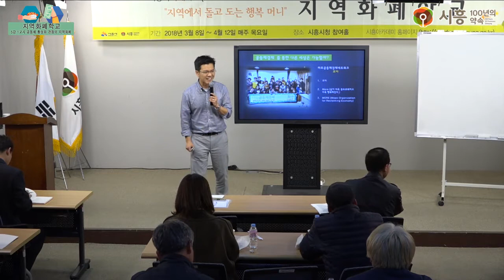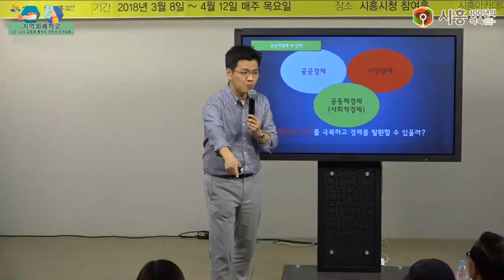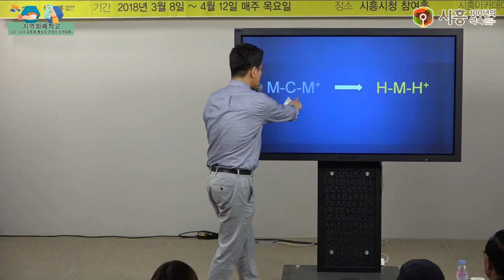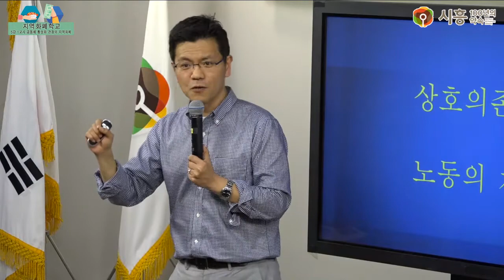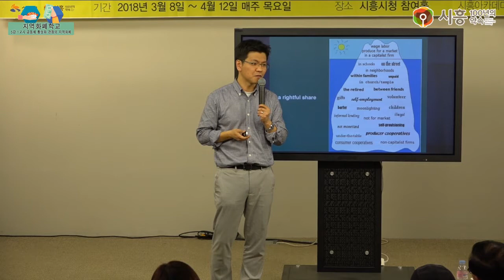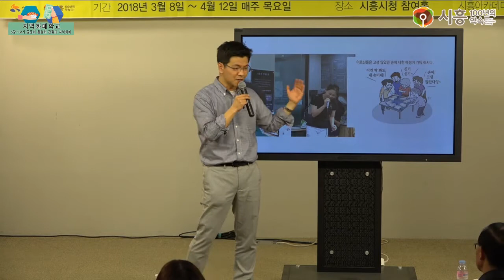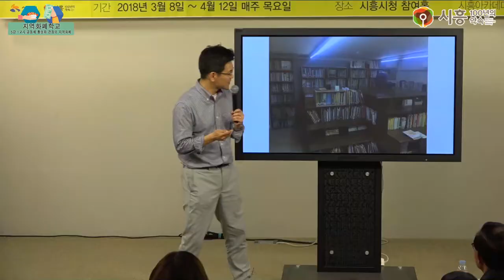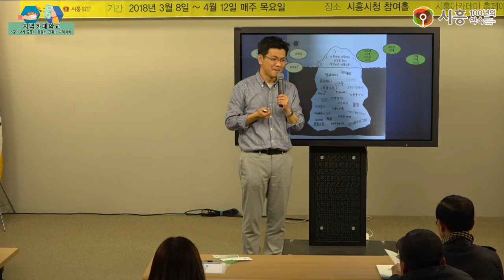[시흥아카데미] 지역화폐학교 5강1교시 「공동체 활성화 관점의 지역화폐」 - 윤성일(마포경제공동네트워크 대표)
[시흥아카데미] 지역화폐학교 5강 1교시 「공동체 활성화 관점의 지역화폐」 - 윤성일(마포경제공동네트워크 대표)

강의명 : 지역화폐학교 5강 1교시

내 용 : 공동체 활성화 관점의 지역화폐

강 사 : 윤성일 / 마포경제공동네트워크 대표

촬영일시 : 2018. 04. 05 (목)

[시흥아카데미] 지역화폐학교

■ 학교장 : 양준호 / 인천대 경제학과 교수/ 인천대 사회적경제연구센터장

■ 촬영 : 권유주

■ 편집 : 권유주

■ 제작 : 시흥시